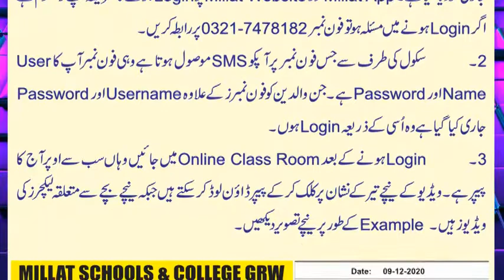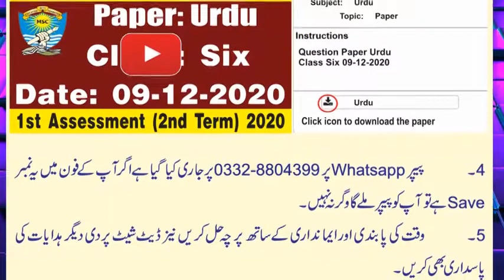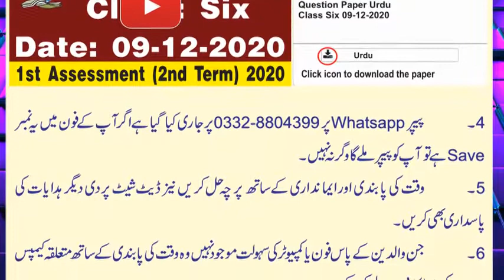Paper English (C) | Class Two | 2nd Assessment | Instructions About Papers Solution |Millat School